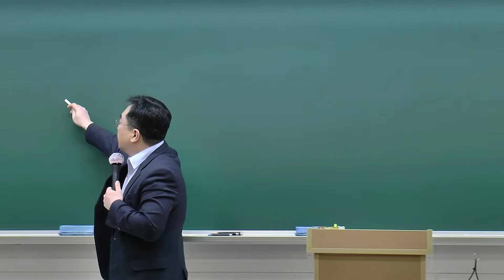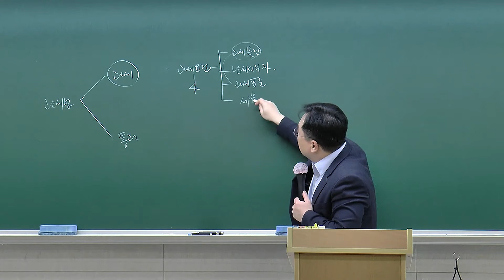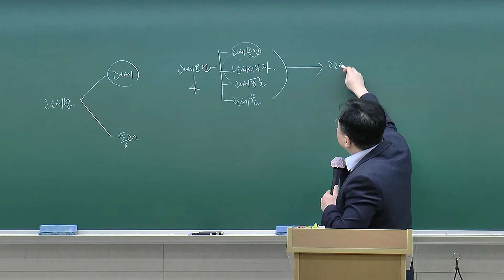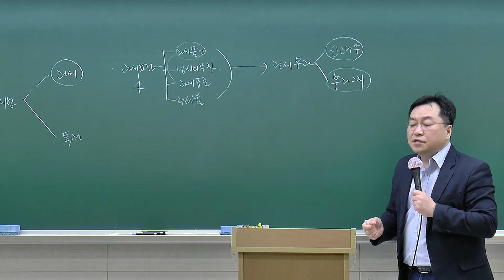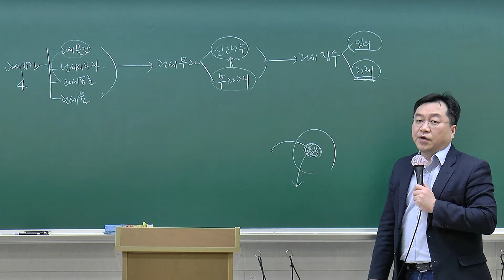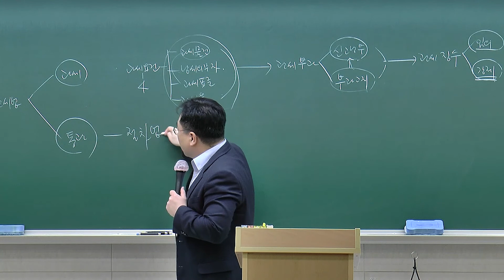관세사_원산지관리사-과세요건 part.1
이번 이야기는 과세요건입니다.